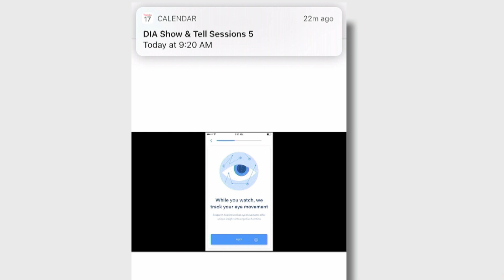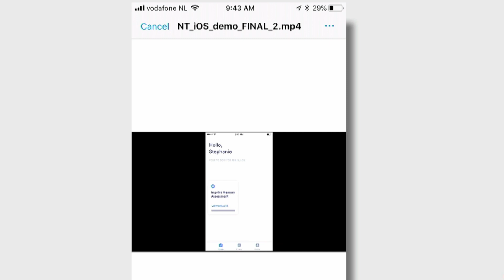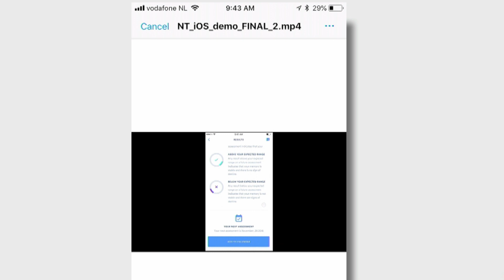DIA Amsterdam 2018 | Show & Tell - Neurotrack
Neurotrack - Cognitive Health Platform helping to assess risk for memory loss, and providing tools to prevent and manage cognitive decline